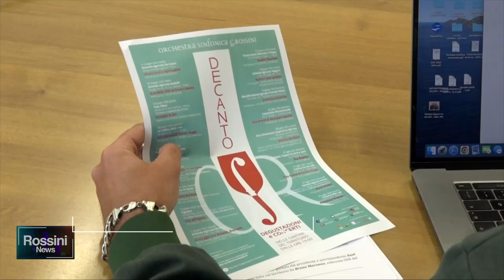IL VINO INCONTRA LA MUSICA: VIA AL FESTIVAL DECANTO